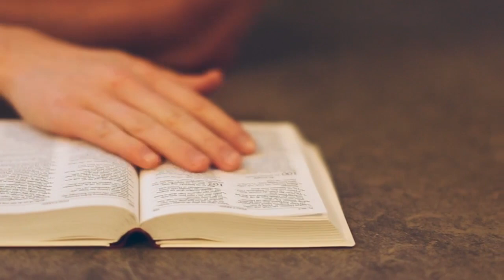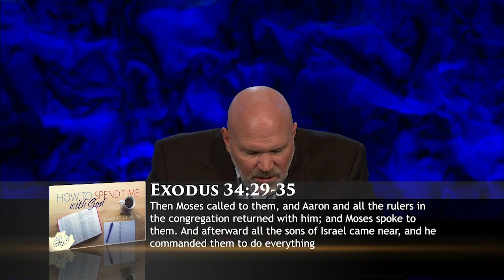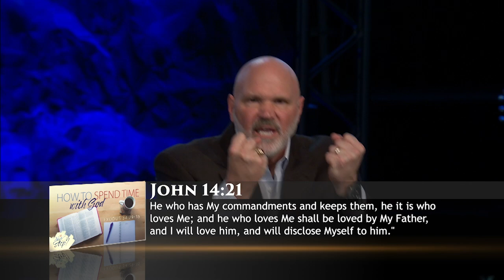How to Spend Time With God - Pastor Jeff Schreve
Exodus 34:29-35

Many people don’t know how to read the Bible and spend time with the Lord.  How can you have a meaningful quiet time with God? Join Pastor Jeff as he shares four essentials to make time with God life-changing.